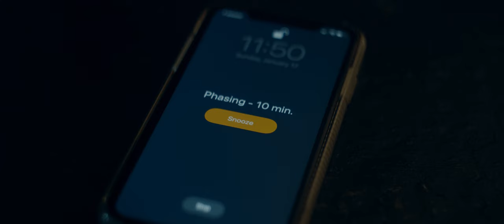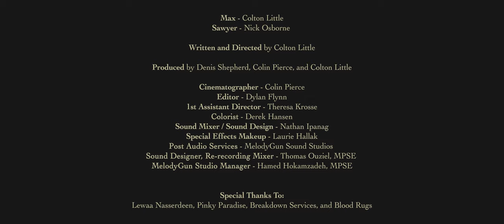Phases - Award Winning Horror Short Film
Max, a werewolf, receives an unexpected visit on the night of the full moon.
WINNER Best Horror - Toronto Indie Shorts 2021
WINNER Outstanding Performance, Cast  - Sherman Oaks Film Festival 2021
Official Selection - Sherman Oaks Film Festival 2021

Written & directed by Colton Little
Produced by Denis Shepherd, Colin Pierce, and Colton Little
Cinematographer - Colin Pierce
Editor - Dylan Flynn
1st Assistant Director - Theresa Krosse
Colorist - Derek Hansen, AFX
Sound Mixer - Nathan Ipanag
Special Effects Makeup - Laurie Hallak
Post Audio Services - MelodyGun Sound Studios
Sound Designer, Re-recording Mixer - Thomas Ouziel, MPSE
MelodyGun Studio Manager - Hamed Hokamzadeh, MPSE
Poster Design - David Schuler

Special Thanks To:
Lewaa Nasserdeen, David Schuler, Augusto Piccio, Andre Blair, Pinky Paradise, Breakdown Services, and Blood Rugs